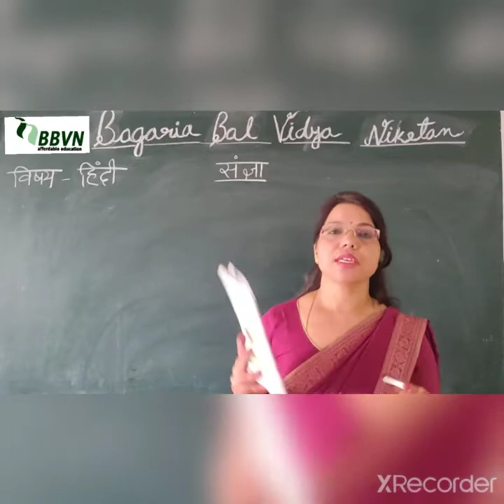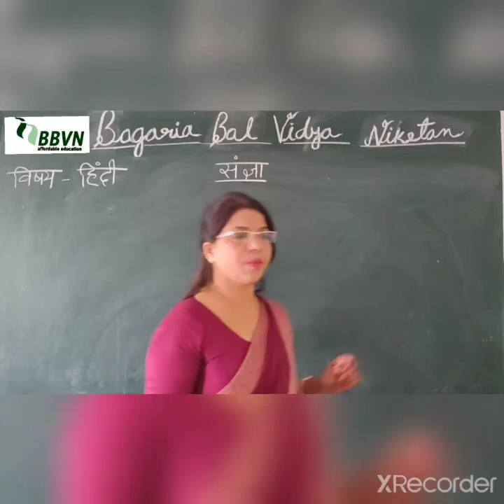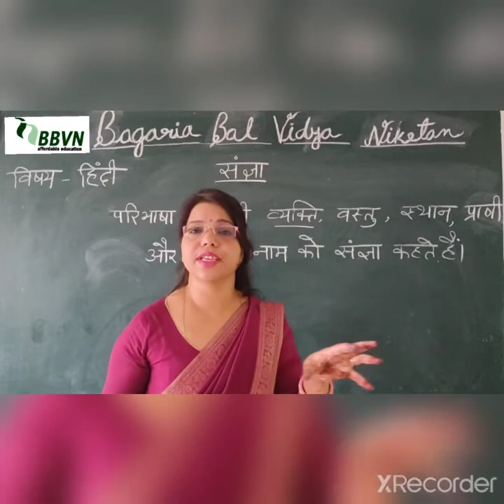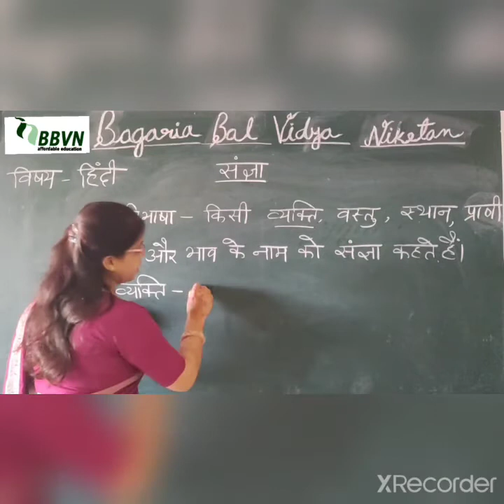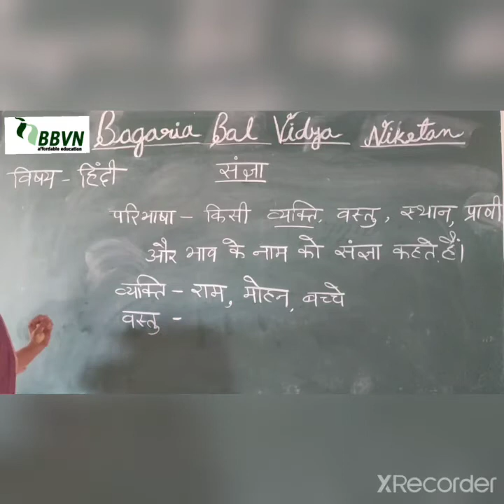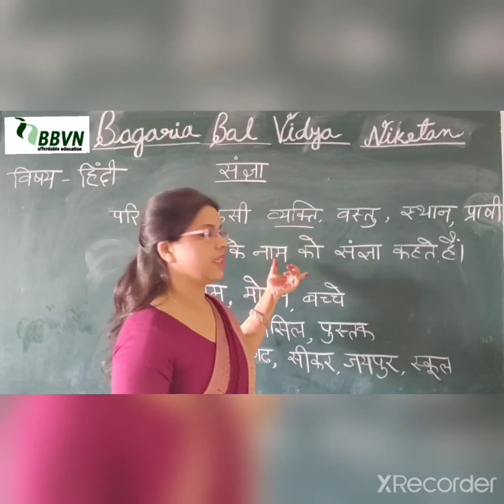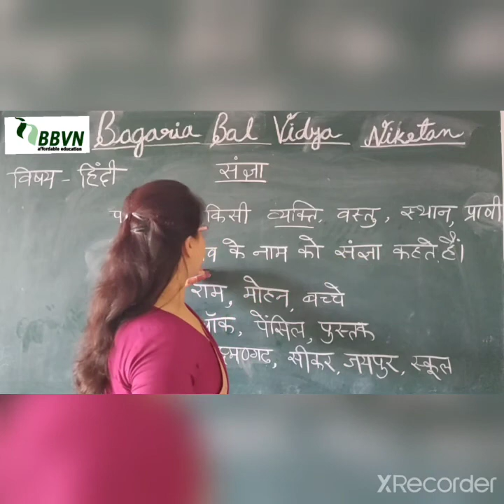हिन्दी व्याकरण - संज्ञा (भाग-1)